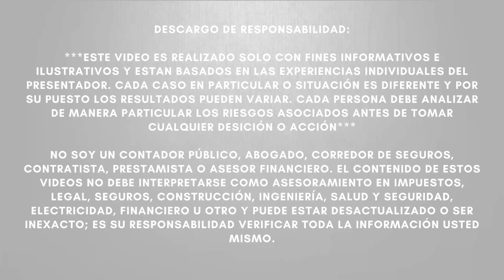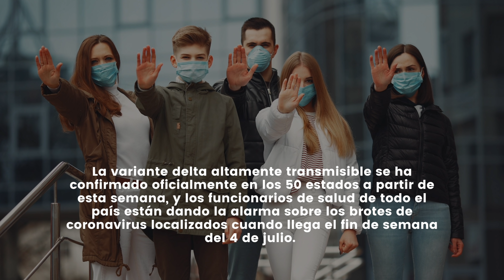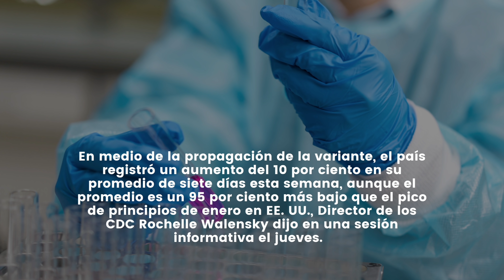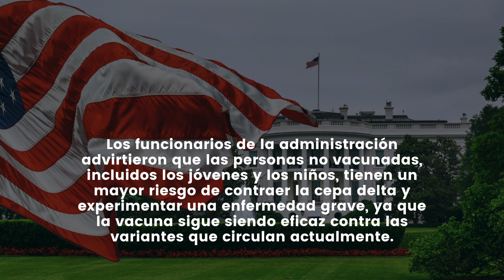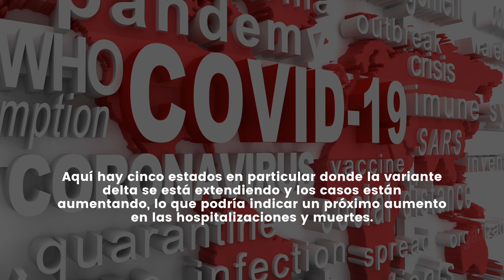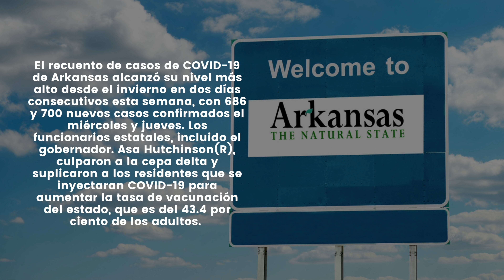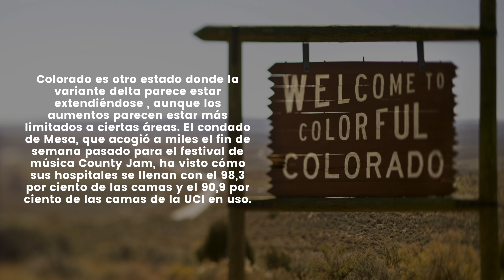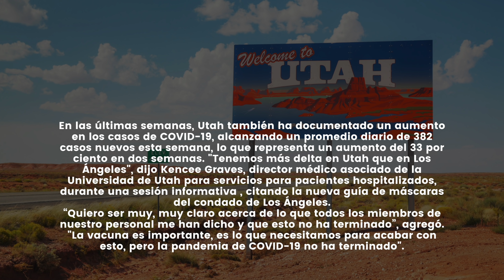URGENTE Estados Unidos EN ALERTA Variante Delta AMENAZA AL PAÍS | Ocurre lo que NADIE IMAGINABA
NOTICIAS ULTIMO MINUTO  - URGENTE Estados Unidos EN ALERTA Variante Delta AMENAZA AL PAÍS | Ocurre lo que NADIE IMAGINABA - MUY BUENA INFORMACION - NOTICIAS DEL DIA!

La variante delta altamente transmisible se ha confirmado oficialmente en los 50 estados a partir de esta semana, y los funcionarios de salud de todo el país están dando la alarma sobre los brotes de coronavirus localizados cuando llega el fin de semana del 4 de julio.

Los Centros para el Control y la Prevención de Enfermedades (CDC) estiman que la cepa representa aproximadamente una cuarta parte de los casos en EE. UU., Con el principal experto en enfermedades infecciosas Anthony Fauci llamándolo la "mayor amenaza" para deshacerse del COVID-19.

En medio de la propagación de la variante, el país registró un aumento del 10 por ciento en su promedio de siete días esta semana, aunque el promedio es un 95 por ciento más bajo que el pico de principios de enero en EE. UU., Director de los CDC Rochelle Walensky dijo en una sesión informativa el jueves.

Los funcionarios de la administración advirtieron que las personas no vacunadas, incluidos los jóvenes y los niños, tienen un mayor riesgo de contraer la cepa delta y experimentar una enfermedad grave, ya que la vacuna sigue siendo eficaz contra las variantes que circulan actualmente.

Aquí hay cinco estados en particular donde la variante delta se está extendiendo y los casos están aumentando, lo que podría indicar un próximo aumento en las hospitalizaciones y muertes.

Missouri alcanzó 1.383 nuevos casos el jueves, ya que su recuento diario promedio de casos aumentó en un 55 por ciento en dos semanas. Se ubica como el segundo en el país con la mayor cantidad de casos nuevos de COVID-19 per cápita con 15.1 por cada 100,000 personas, según Covid Act Now .

El recuento de casos de COVID-19 de Arkansas alcanzó su nivel más alto desde el invierno en dos días consecutivos esta semana, con 686 y 700 nuevos casos confirmados el miércoles y jueves. Los funcionarios estatales, incluido el gobernador. Asa Hutchinson(R), culparon a la cepa delta y suplicaron a los residentes que se inyectaran COVID-19 para aumentar la tasa de vacunación del estado, que es del 43.4 por ciento de los adultos.

Nevada ha visto su recuento de casos de COVID-19 dispararse desde mediados de junio, alcanzando los niveles de Missouri en unas pocas semanas. El estado documentó 543 nuevos casos de COVID-19 el jueves en un aumento del 48 por ciento en una semana. En todo el estado, la cepa delta representó el 46,22 por ciento de las muestras secuenciadas de COVID-19 en el período de dos semanas que finalizó el 25 de junio, superando a la variante alfa previamente dominante, según un informe.

Colorado es otro estado donde la variante delta parece estar extendiéndose , aunque los aumentos parecen estar más limitados a ciertas áreas. El condado de Mesa, que acogió a miles el fin de semana pasado para el festival de música County Jam, ha visto cómo sus hospitales se llenan con el 98,3 por ciento de las camas y el 90,9 por ciento de las camas de la UCI en uso.

En las últimas semanas, Utah también ha documentado un aumento en los casos de COVID-19, alcanzando un promedio diario de 382 casos nuevos esta semana, lo que representa un aumento del 33 por ciento en dos semanas.